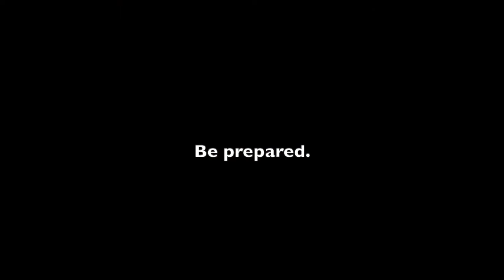Islamic regime cyber forces warns Pastor Rasoul Heidari